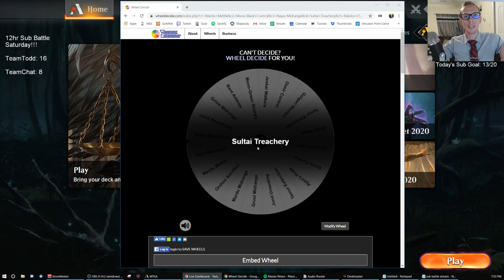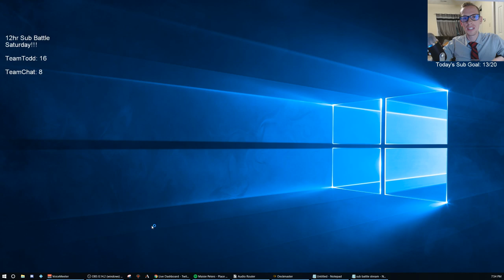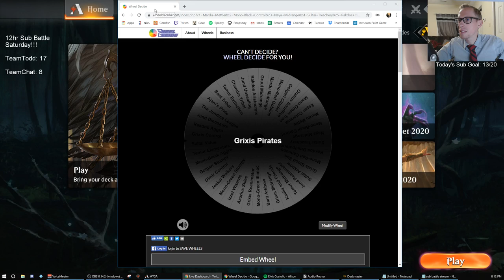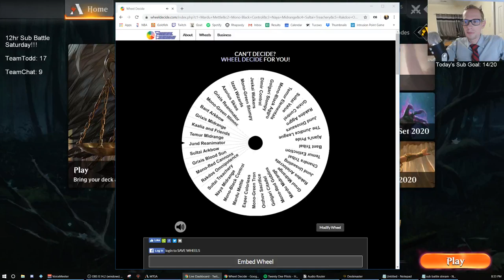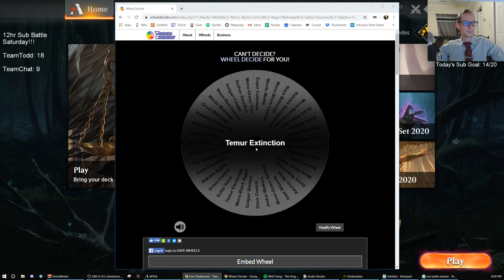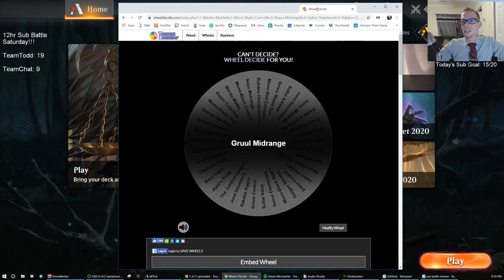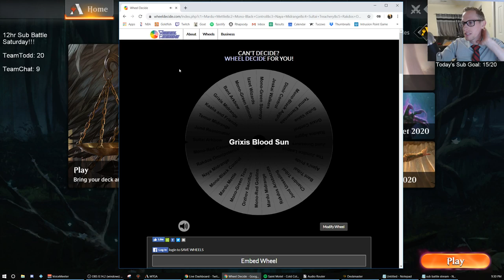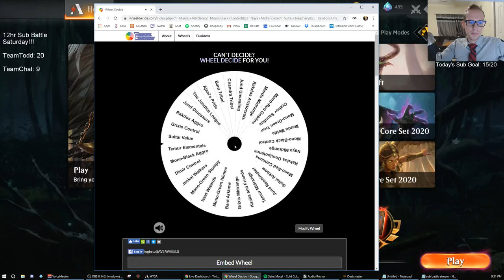Sub Battle Stream part 5! 8/31/19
Decks I played:
Grixis Pirates
Temur Extinction
Gruul Midrange
Golgari Stompy
Mardu Mettle